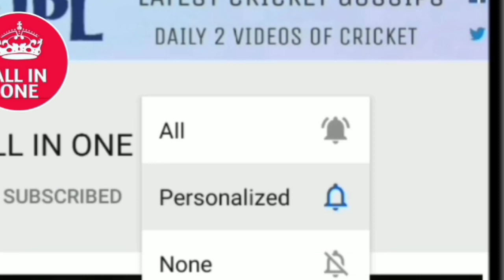रविन्द्र जडेजा की इस गेंद ने मचाया है Internet पर टाहेलका आग की तरह वीडियो हो रही है वैराल